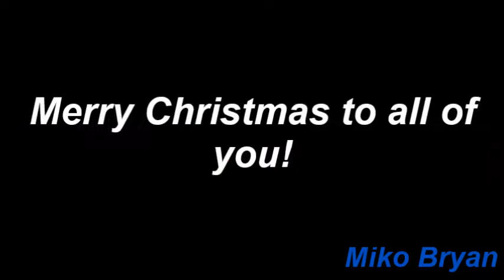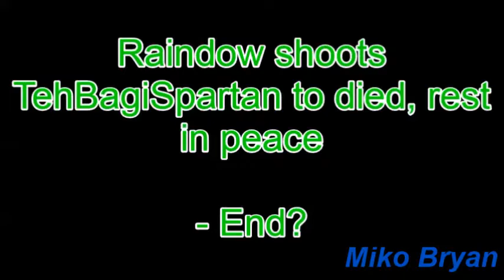(YTP Christmas Special) TehBagiSpartan must die!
Merry Christmas all of you!
I also thanks TehBagiSpartan!